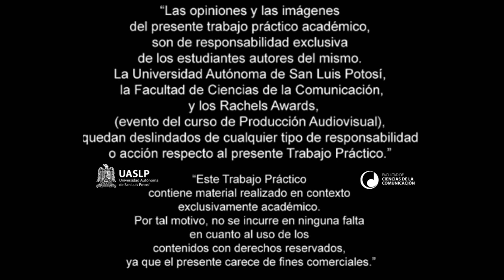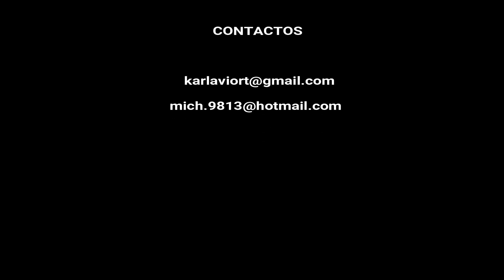uno mismo experimental